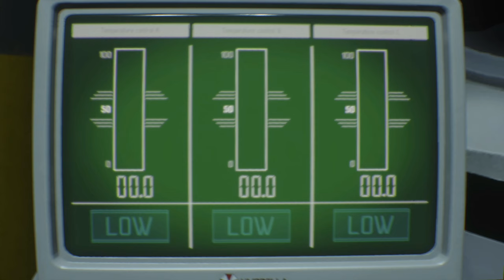RESIDENT EVIL 3 REMAKE Part 11 Full Playthrough - No Commentary